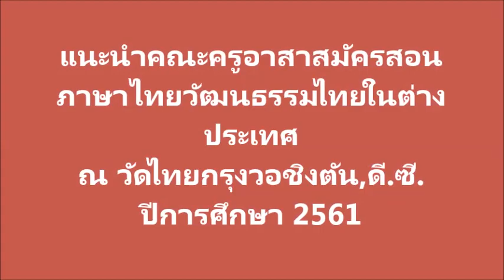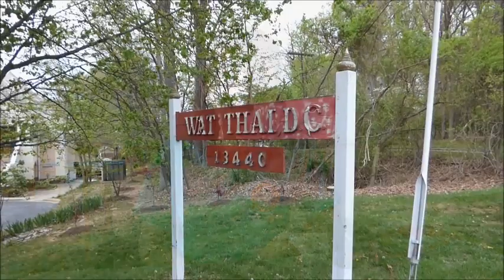แนะนำครูอาสาสมัคร ร.ร.วัดไทยกรุงวอชิงตัน,ดี.ซี.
แนะนำครูอาสาสมัครสอนภาษาไทยและวัฒนธรรมไทยในต่างแดน โรงเรียนภาษาไทยภาคฤดูร้อน วัดไทยกรุงวอชิงตัน,ดี.ซี.(3 ส.ค.2561)